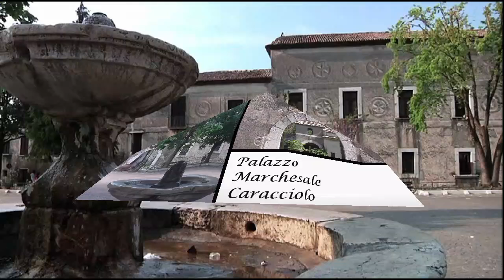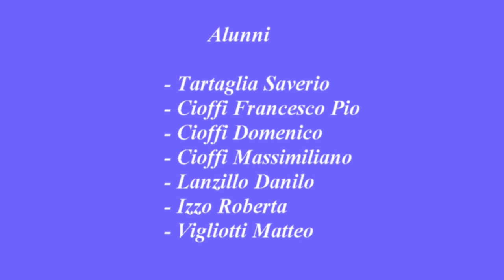Oye Como Va Liceo musicale De Sanctis Cervinara